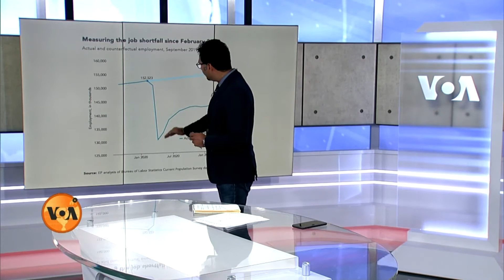امریکہ میں آجروں کو ملازمین کی تلاش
کرونا وائرس سے متاثرہ امریکہ کی معیشت اب بہتری کی طرف بڑھ رہی ہے۔ اس وقت بہت سی امریکی ریاستوں میں ملازمتیں تو ہیں لیکن انہیں لینے والے نہیں۔ اس بارے میں مزید جانتے ہیں وائس آف امریکہ کے اسد اللہ خالد سے سارہ زمان کی گفتگو میں۔